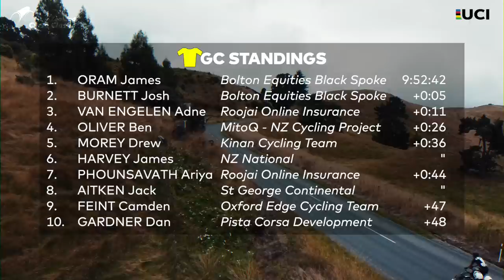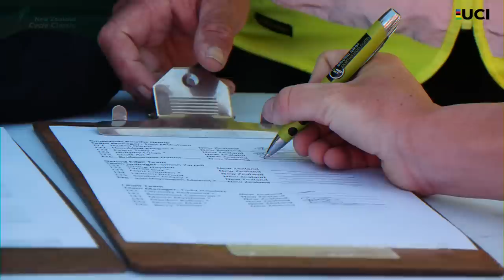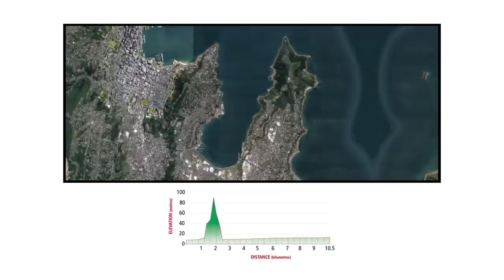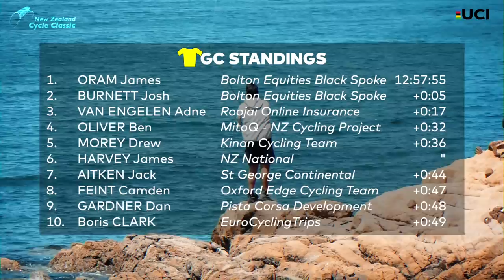STAGE FOUR - 2023 Cycle Classic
Hi i'm Tom McCallum an Elite Cyclist from New Zealand, I am currentrly riding for the Couplands Bakeries Elite Cycling Team.

My Gear:
Canon 700D